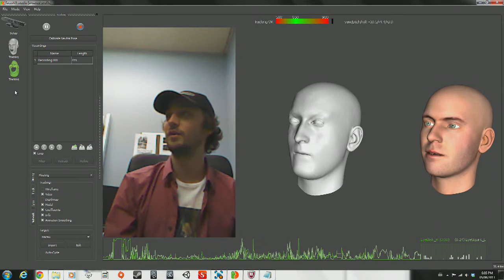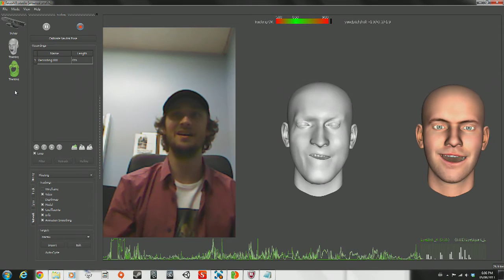Marker-less Facial Motion Capture Performance Test In Real-Time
Marker-less Facial Animation Performance Capture In Real-time test for video games.